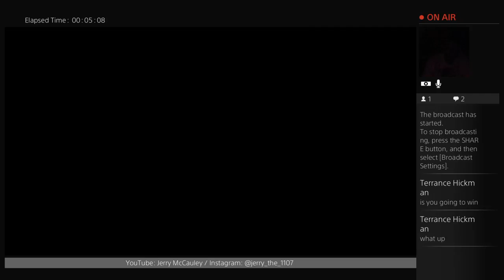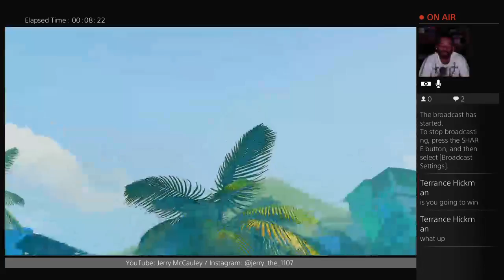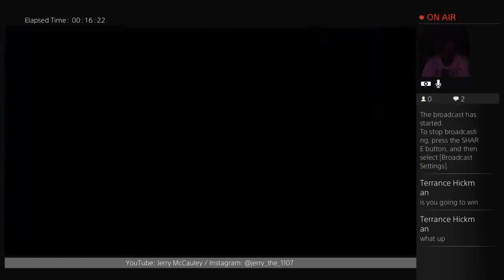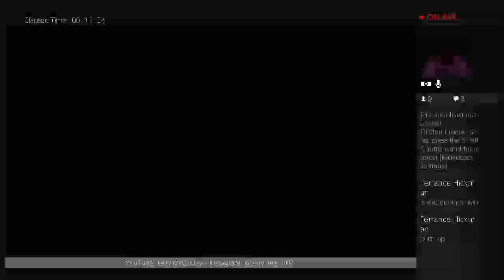Street Fighter V Survival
Actor, Producer, Writer, Director, Prankster, Interview, Gamer, Events and My Life.